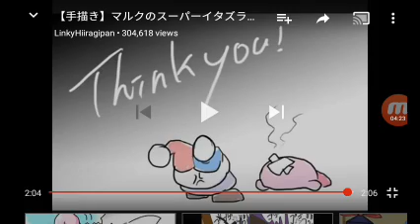Marx Reacts To Marx's Perfect Math Class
No Description Needed Just Enjoy The Video And Have A Nice Day!😁